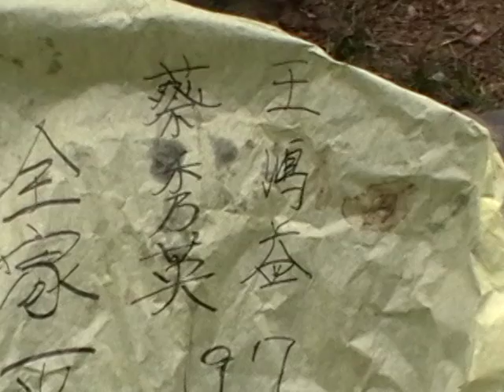王鴻益 和 蔡秀英 的天燈掉落在關渡宮上面的 靈山勝境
天燈上寫著 王鴻益 蔡秀英 197號 事業興隆 全家平安 身體健康